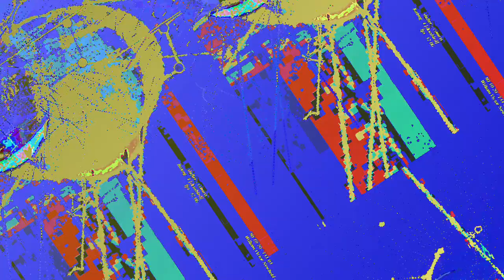[EPILEPSY WARNING] Movie 23 06 12 02h32m53s